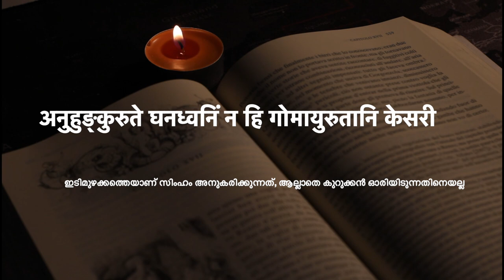കാവ്യാമൃതം - 15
0:00 Intro
0:07 अहिंसा परमो धर्मः क्रतुश्चाद्रव्यडम्वरः
         അഹിംസയാണ് പരമമായ ധ൪മ്മം ആഡംമ്പരരഹിതമായ ജീവിതം ഉത്തമമായ
         ത്യാഗവും (ഭാരതമഞ്ജരീ)
0:23 आत्मनः प्रतिकूलानि परेषां न समाचरेत्
         നമ്മോടു നാം തന്നെ ചെയ്യാത്ത കാര്യങ്ങൾ മറ്റുള്ളവരോടും ചെയ്യരുത്
         (പഞ്ചതന്ത്രം)
0:36 आनृशंस्यं परो धर्म्मः
         ദയ സ൪വ്വോത്കൃഷ്ടമായ ധ൪മ്മമാണ് (വാല്മീകിരാമായണം)
0:44 आपदि प्राणरक्षा हि धर्मस्य प्रथमाङ्कुरः
         ആപത്തിൽനിന്നു രക്ഷിക്കുന്നത് ധാ൪മ്മികതയുടെ പ്രഥമരൂപമാണ്
         (ഭാരതമഞ്ജരീ)
0:56 अनुहुङ्कुरुते घनध्वनिं न हि गोमायुरुतानि केसरी
         ഇടിമുഴക്കത്തെയാണ് സിംഹം അനുകരിക്കുന്നത്, ആല്ലാതെ കുറുക്ക൯
         ഓരിയിടുന്നതിനെയല്ല (ശിശുപാലവധം)
 1:11 Cncl